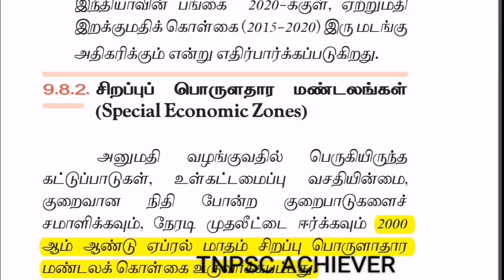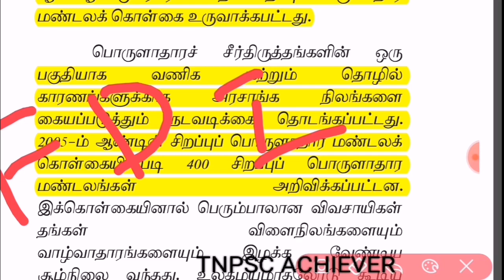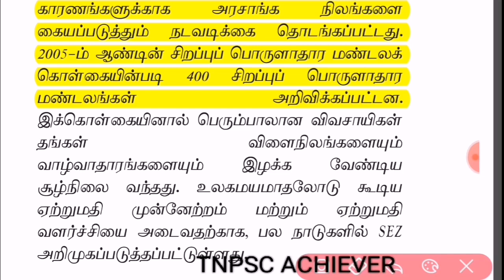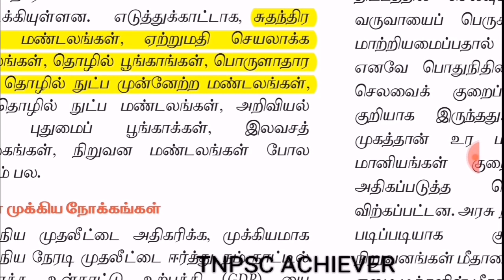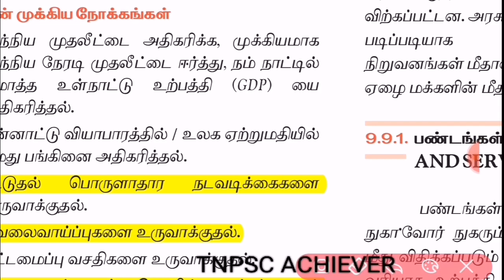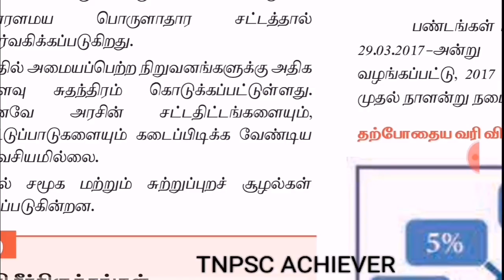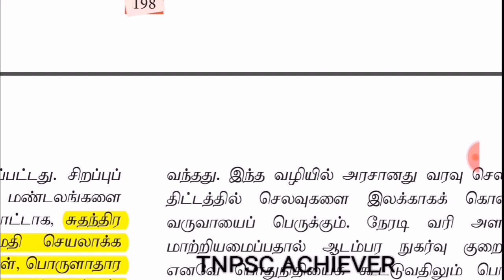சிறப்பு பொருளாதார மண்டலங்கள் | special economic zones in Tamil | TNPSC GROUP 1 prelim and MAINS